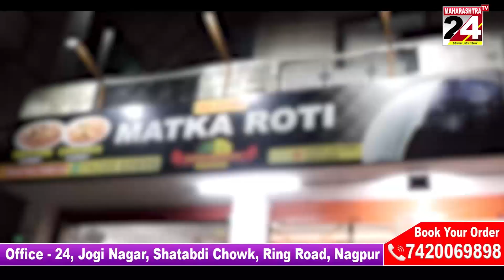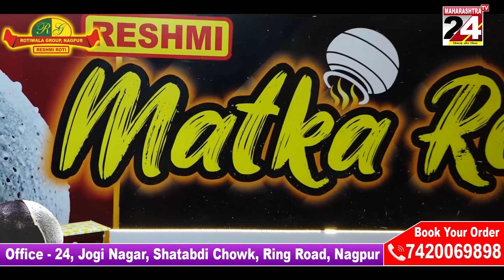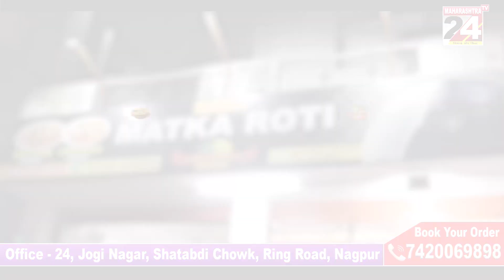भंडारा -झाडगाव येथे बाल आनंद मेळावा संपन्न || 13 MARCH 2023